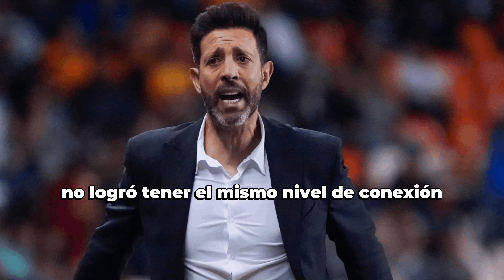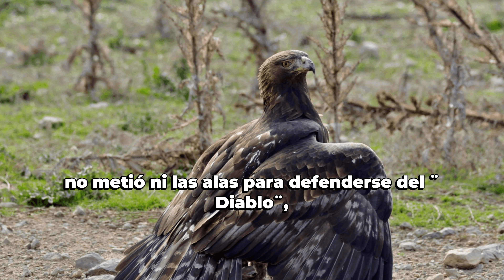ANDRES GUARDADO EL PRINCIPE AZTECA,AGUILAS DEL AMERICA AL PLAY-IN.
Andres Guardado dice adios al futbol, al america fue goleado por toluca.

Agradecería mucho que me apoyen con su suscripción, dejando un pulgar arriba, y compartiéndolo con sus conocidos. Yo me comprometo a mejorar la calidad de los videos, y a compartir información útil.

 Espero que este video les sea de utilidad, y sin más por el momento, ¡Nos vemos en el siguiente video!

¿Te gustaría apoyar el canal? ¡Te dejo mi enlace de PayPal!